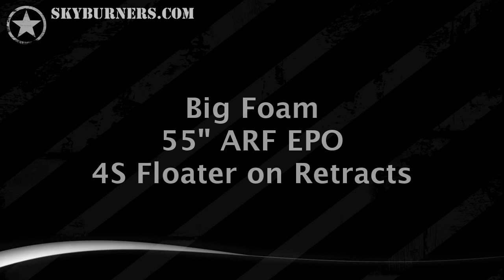Ben's FMS P-47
Ben gives his new 54 inch FMS P-47 a whirl at Mac Field in Sacramento. From Sep 5, 2010.